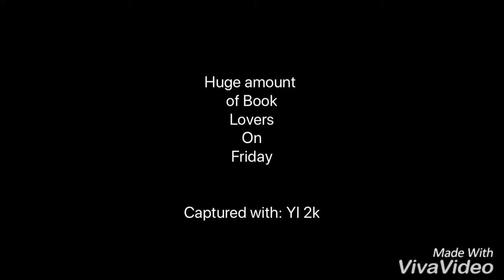Bangla Academy Book Fair 2018: Timelapse Video | BappiFied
A Short time-lapse video of 2018 Book Fair of Bangla Academy.
Friday is the busiest day for a book fair in Dhaka. Tried to Capture some moments with my YI 2K.